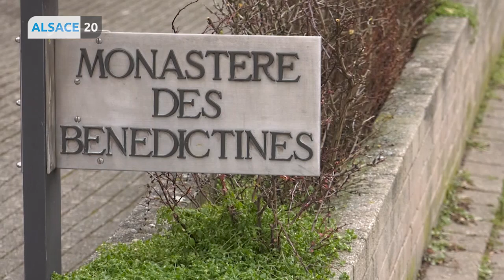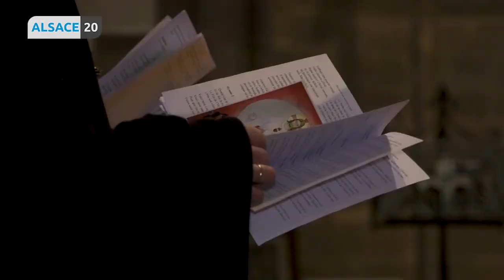Mère Marie-Paul fête ses 102 ans et ses 80 ans de vie monastique.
Depuis 1862, le monastère Notre-dame du Sacré Coeur de Rosheim accueille une communauté de sœurs bénédictines. Et c’est là que vit depuis une quarantaine d’années Mère Marie-Paul. Du haut de ses 102 ans, elle fête ses 80 ans de profession monastique. Rencontre avec Cécile Mootz.
À noter que le couvent de Rosheim est en pleine collecte de fonds pour financer des travaux de rénovation importants. Chaufferie, toiture, façades… Un chantier évalué à 2,8 millions d’euros.